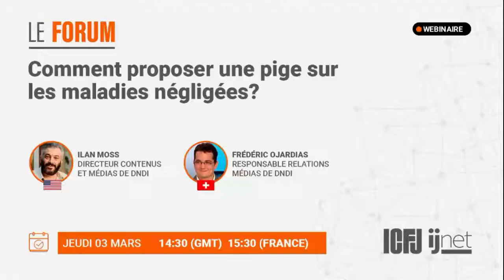Webinaire 79: Comment proposer une pige sur les maladies négligées ?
Comment pitcher un sujet d'article sur les maladies négligées ? Comment convaincre sa rédaction d’écrire sur un sujet qui affecte 1,7 milliards de personnes dans le monde mais qui est parfois autant délaissé par les médias que par l’industrie pharmaceutique? Comment faire comprendre leur impact dévastateur ? Ilan Moss, directeur contenus et médias de l’ONG de recherche médicale initiative Médicaments contre les maladies négligées (DNDi) et Frédéric Ojardias, ancien journaliste de RFI et Médiapart, qui travaillent au sein de la même organisation en tant que responsable relations médias vous expliquent comment "vendre" ces sujets parfois difficiles. Rejoignez-nous